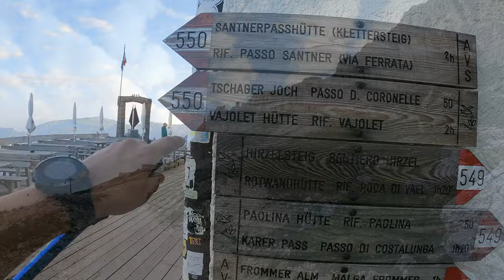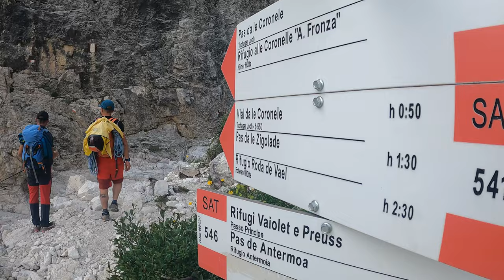CATINACCIO 2.981⛰️VIA NORMALE - Una Bellissima Cavalvata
La Via Normale alla cima Catinaccio 2.981m salita per la prima volta nel 1874

Da qualsiasi parte la si osservi – dal versante sudtirolese oppure dal versante trentino – è sempre una montagna maestosa e imponente, un vero gioiello Dolomitico.
Non è particolarmente impegnativa. Le difficoltà sono di III grado solo in alcune lunghezze di corda. Il restante del percorso è di II grado; spesso su una cresta. Rimane comunque una salita che necessita di una discreta condizione fisica. Infatti per il rientro abbiamo scelto l’alternativa peggiore, scendere al rifugio Re Alberto, poi Vajolet e su di corsa al Passo, per poi riscendere dal versante opposto dove avevamo l’auto…

DESCRIZIONE TECNICA DELLA VIA NORMALE:
Dal rifugio passo Santner saliamo un breve ghiaione e arriviamo alla base di un camino. Poi risaliamo con un passaggio di III grado non facile il  camino ovest, ombroso e freddo al mattino. Le successive  lunghezze di corda sono piacevoli su roccia sana con brevi passaggi di III grado. Raggiunta la forcella e anche il sole del versante est, si percorre la cresta non particolarmente impegnativa di II grado. Alcuni tratti sono un pò esposti.Si supera un breve passaggio di terzo grado e si continua a percorrere la cresta finale fino a raggiungere la cima. Circa 2.00/2.30 ore.

Difficoltà: II - III, il primo tiro III+Dislivello: 180 m fino alla forcella, 190 m in cresta alla vettaSviluppo: 344 mTiri: 5 tiri + 55 m di “corda corta”Roccia: ottimaAttrezzatura: Normale dotazione alpinistica